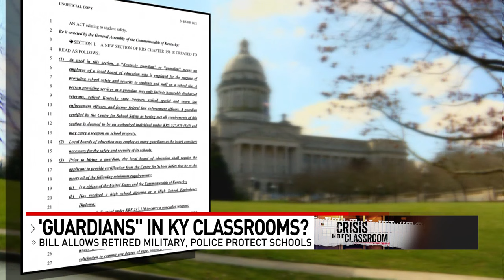Ky. bill would allow 'guardians' at public schools instead of school resource law officers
A new bill introduced in the Kentucky Senate would allow public school districts to hire “guardians” as an alternative to school resource officers (SROs), or sworn law enforcement officers permanently stationed at schools